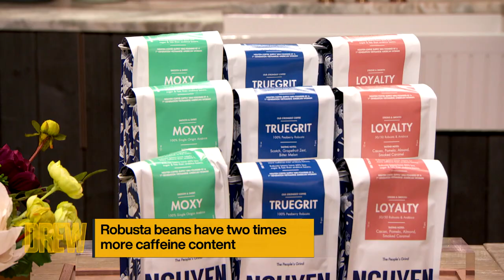Sahra Nguyen Gives Drew Her Best AAPI Allyship Tips Over a Cup of Vietnamese Coffee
Founder of Nguyen Coffee Supply, Sahra Nguyen, tells Drew why she wanted to speak out as a Vietnamese American, and introduces Drew to her popular Loyalty Blend coffee!